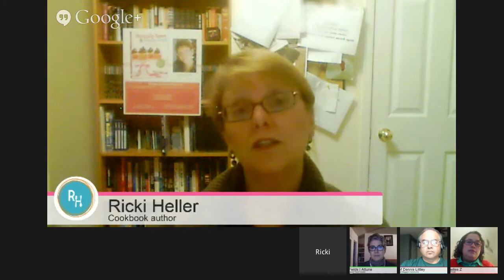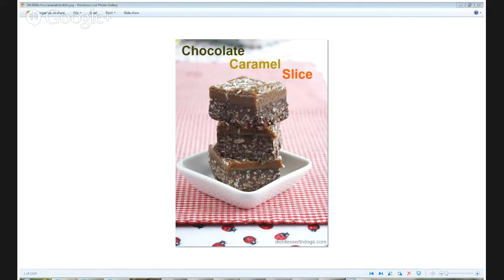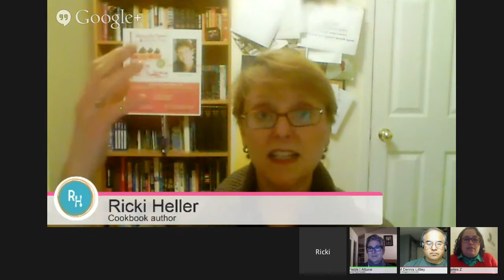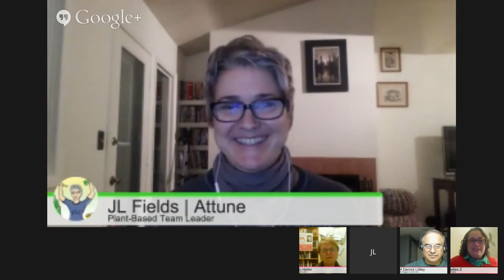Around the Table with Attune Foods: Baking with Natural Sweeteners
It's the holidays, which means it's baking season. Learn from cookbook author Ricki Heller about how to bake with natural sweeteners.